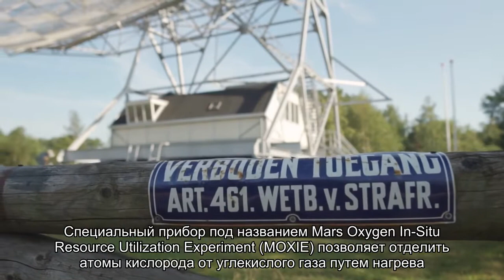Perseverance впервые произвел кислород на Марсе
Ученые убедились, что на другой планете возможно создавать кислород, пригодный для людей. Но пока это слишком маленькие объемы.